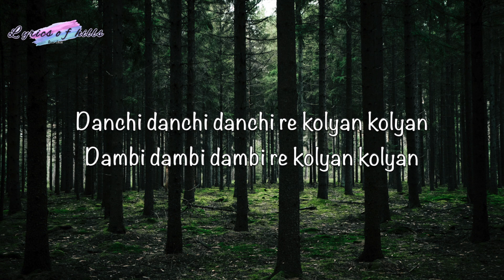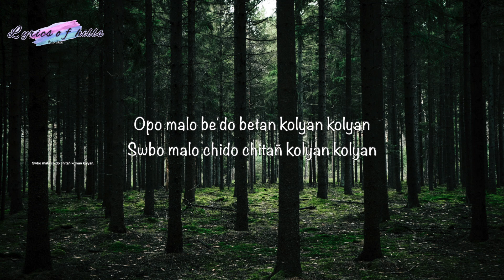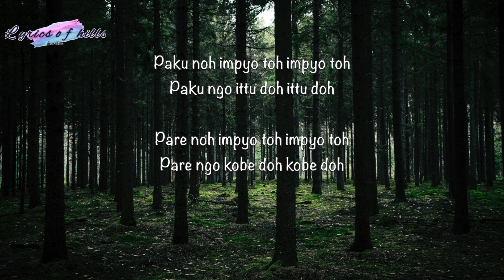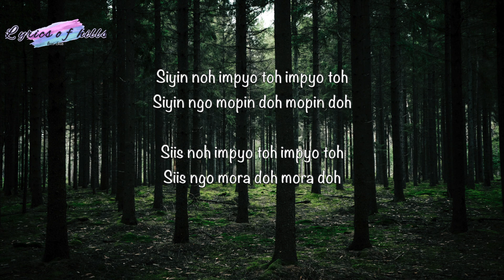David Angu & The Tribe - Danchi Danchi | Apatani Folk song (Cover) (lyrics video)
David Angu is a singer, guitarist, composer and producer based out of Itanagar, Arunachal Pradesh, India. He grew up in Aalo and he comes from the family of avid music listeners.
During his initial years of musicianship, he was heavily into classic rock artists like SkidRow, Guns N Roses, Iron Maiden, and the likes. These influences can be very strongly heard in his approach of singing and guitar playing.
After exploring classic and glam rock in his initial band “Soul of Phoenix”, he ventured into exploring the folk melodies of tribals in the band “David Angu & The Tribe”
This band focuses on folk songs of Tani Tribes from his home state, Arunachal Pradesh-North East India.
The idea behind the band is very well reflected in his first single released-Ho Delo.
This song calls out to everyone in Galo tribal catchphrase “Ho Delo”, to come together as a community and keep the culture of the forefathers alive.
David Angu & The Tribe gives you the perfect fusion of both Folk and classic/glam rock to soothe your ears with his high pitched voice and melodies of tribals from North East

Discover the best music from hills

Thanks